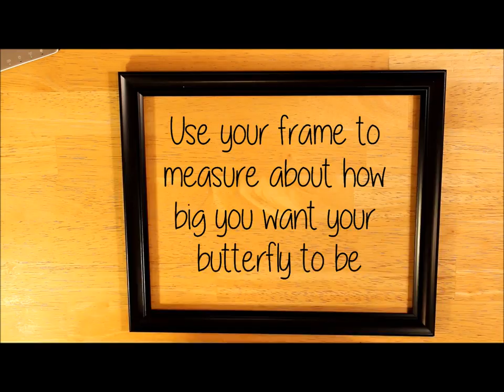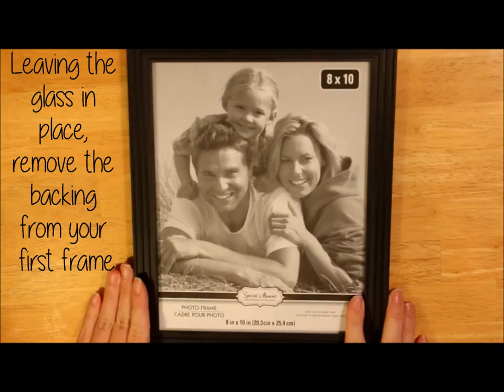floating frame butterfly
Happy Friday y'all !!!

This is a great project for anyone who loves the look of floating frames but finds them too expensive :)

Blue and green watercolor pencils (or regular watercolors will work fine too)
brush pen
fine tip pen
small paintbrush
small cup of water
  Craft knife and a surface you can cut on
Two inexpensive identical 8x10 picture frames  (pro tip….you can totally get these at the Dollar Tree)
Watercolor paper
Computer/scrap paper